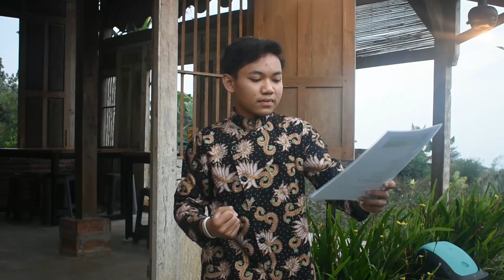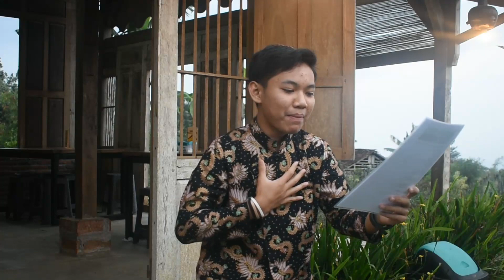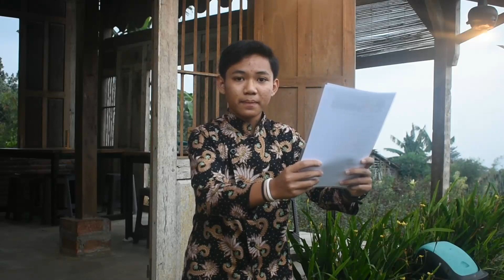UNDI 11 | PESERTA LOMBA MAOS GEGURITAN 2021